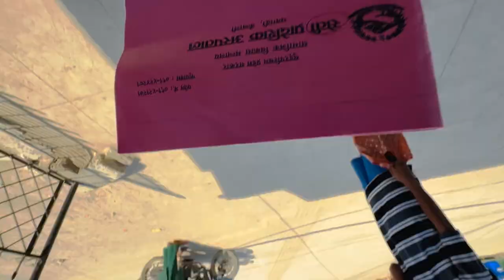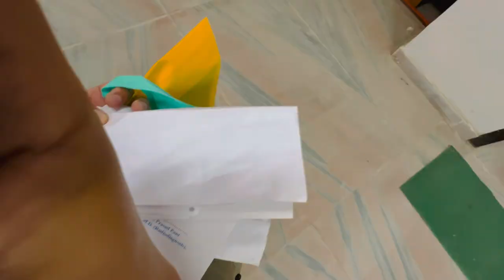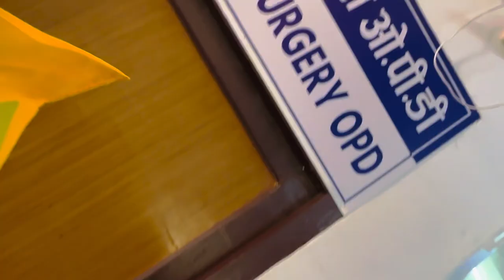Hospital Ma Chhoriko CT Scan Garada Yasto Vayo 😭 | pratik kc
your quary-

pratik kc vlog
new ipo update
pratik kc ipo news
ratan karki
anil sunar
pridev joshi

Pratik kc
From - Dhangadhi kailali ( nepal )